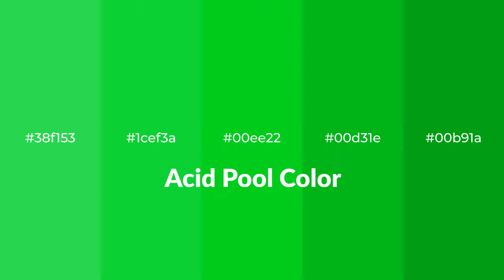Shades & Tints of Acid Pool color 00ee22 A Warm Green color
Shades of Acid Pool color 00ee22 Warm Shades of Acid Pool color with Green hue for your project!

Shades
Hex 00d31e

Tints
Hex 1cef3a